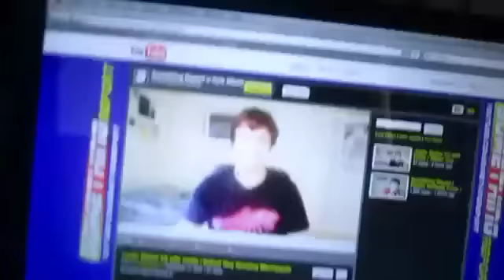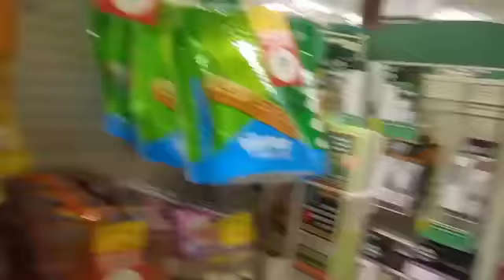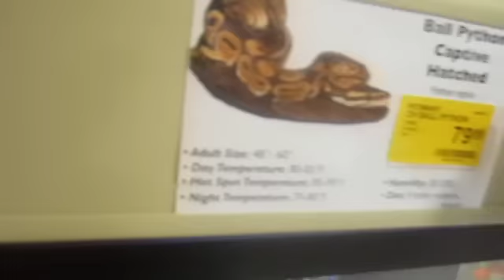I wanna see the snakes!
09/16/2010

We were extremely tired this entire day.